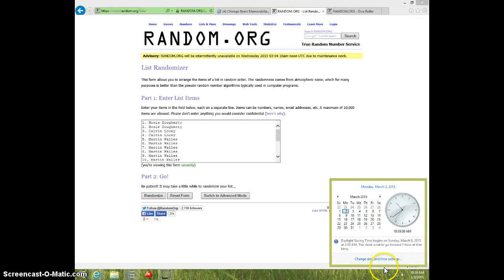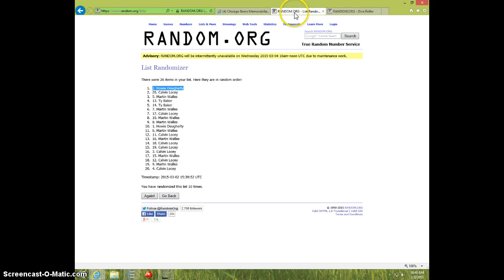3 CARD BEARS LOT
PAUL BUMBLIS